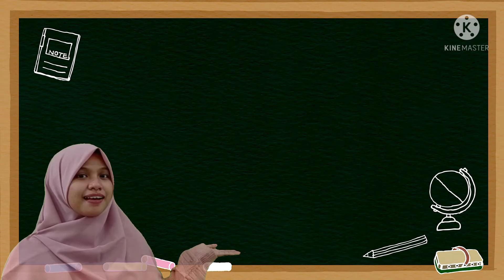Mini Dictionary Al Kahfi Islamic School oleh Bu Alief